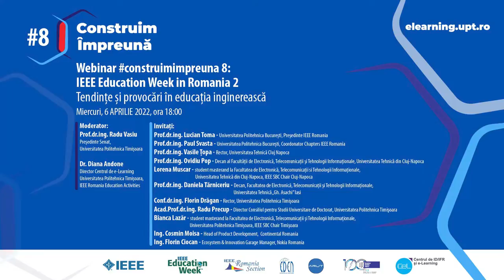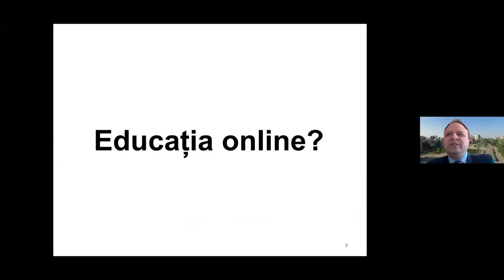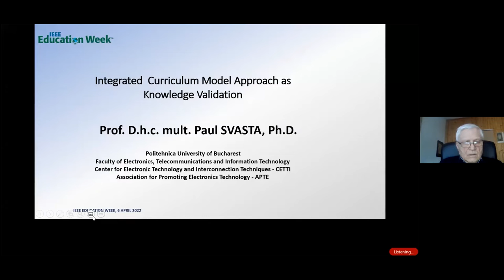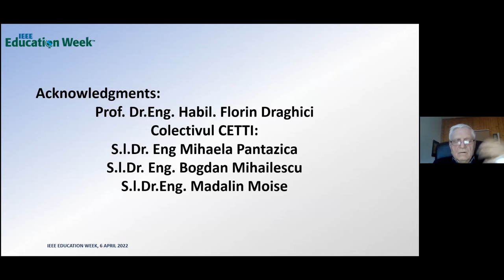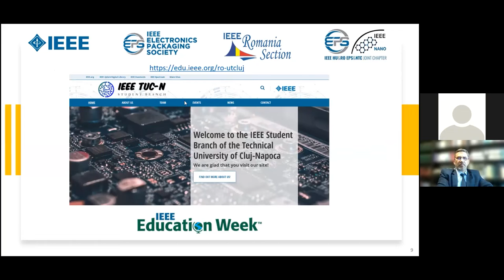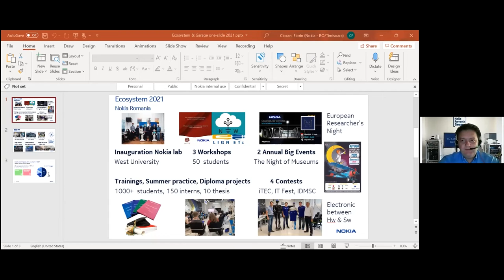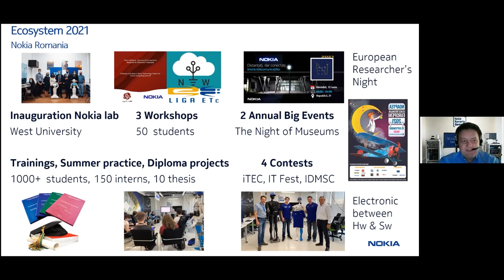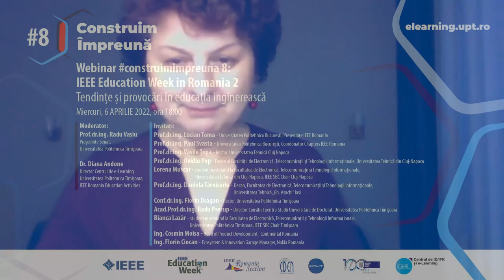#8–IEEE Education Week in Romania 2 Tendințe și provocări în educația inginerească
Organizat în colaborare cu IEEE Romania
Miercuri, 6 APRILIE 2022, ora 18:00
Viața și educația în pandemie continuă și după aproape doi ani am acumulat experiență, am oferit numeroase cercetări și analize, am reflectat asupra pașilor făcuți în 30 de webinarii Împreună Online. Știm ce am fi putut face mai bine, avem idei despre cum să facem mai bine, cum să setăm educația pentru era digitală, ce anume am vrea să aflăm din știință și tehnologie și acum a sosit timpul să acționăm.
În această nouă serie de webinarii Împreună, scopul nostru este să oferim informații, idei, analize, să vă provocăm la discuții și să vă stimulăm să construim un viitor despre cum să facem acele schimbări necesare, să mergem mai departe și să modelăm educația și știința pentru astăzi și mâine.
Universitatea Politehnica Timișoara împreună cu IEEE România organizează două evenimente în afiliere la Săptămâna Educației IEEE, parte a webinarilor Construim Împreună.

Prezintă
Prof.dr.ing. Lucian Toma - Universitatea Politehnica București, Președinte IEEE Romania
Prof.dr.ing. Paul Svasta - Universitatea Politehnica București, Coordonator Chapters IEEE România
Prof.dr.ing. Vasile Ţopa - Rector, Universitatea Tehnică Cluj Napoca
Prof. Ovidiu Pop – Decan al Facultății de Electronică, Telecomunicații și Tehnologia Informației, Universitatea Tehnică din Cluj-Napoca
Lorena Muscar – student masterand la Facultatea de Electronică, Telecomunicații si Tehnologia Informației, Universitatea Tehnică din Cluj-Napoca, IEEE SBC Chair Cluj-Napoca
Prof.dr.ing. Daniela Tărniceriu - Decan, Facultatea de Electronică, Telecomunicații și Tehnologia Informației, Universitatea Tehnică „Gh. Asachi” Iasi
Conf.dr.ing. Florin Drăgan - Rector, Universitatea Politehnica Timișoara
Acad.Prof.dr.ing. Radu Precup - Director Consiliul pentru Studii Universitare de Doctorat, Universitatea Politehnica Timişoara
Bianca Lazăr - student masterand la Facultatea de Electronică, Telecomunicații și Tehnologii Informaționale Universitatea Politehnica Timișoara, IEEE SBC Chair Timișoara
Ing. Cosmin Moisa - Head of Product Development,  Continental Romania
Ing. Florin Ciocan - Ecosystem & Innovation Garage Manager, Nokia Romania
Moderatori:
Prof.dr.ing. Radu Vasiu - Președinte Senat, Universitatea Politehnica Timișoara
Dr. Diana Andone - Director Centrul de e-Learning Universitatea Politehnica Timișoara